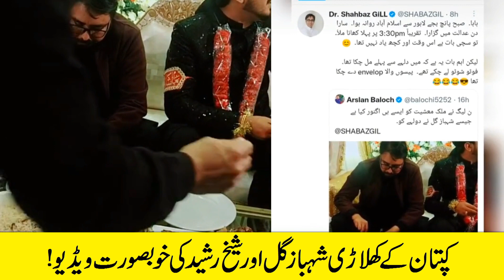Shahbaz Gill and Sheikh Rasheed during eat viral video | Pak Viral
Shahbaz Gill and Sheikh Rasheed during eat viral video